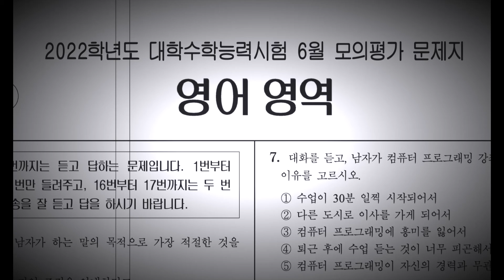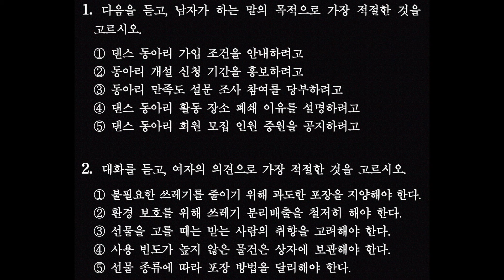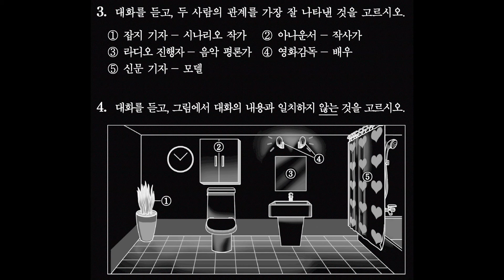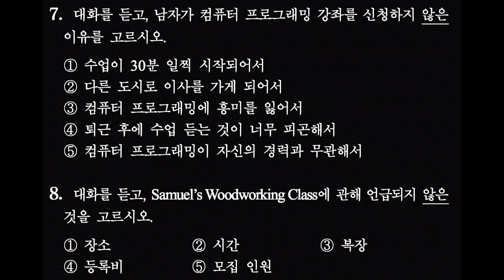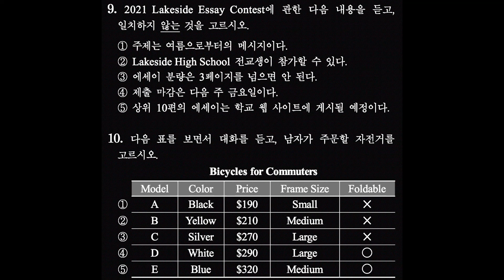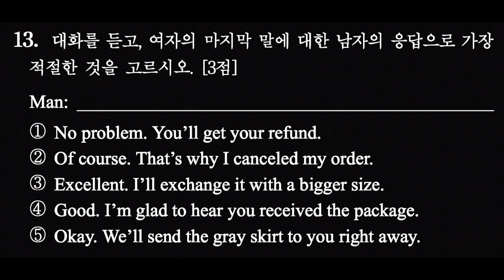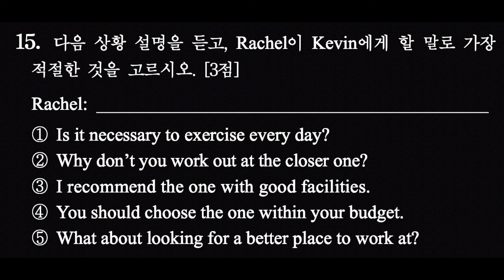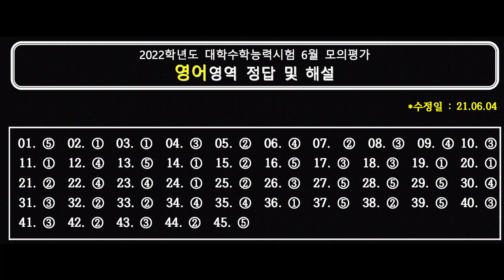2021년 6월 고3 모의고사 영어 듣기평가 정답은 영상 마지막에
듣기평가는 다 맞아야 합니다.
정답은 영상 마지막에 있습니다.